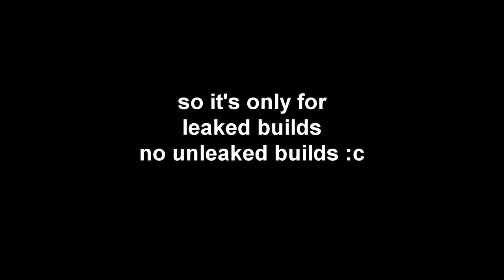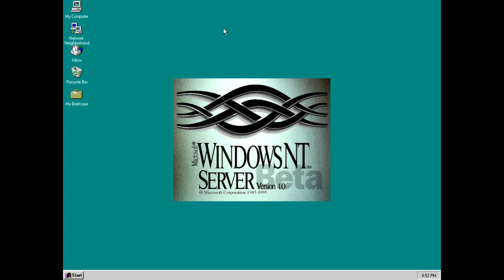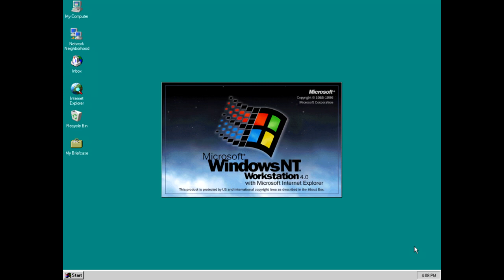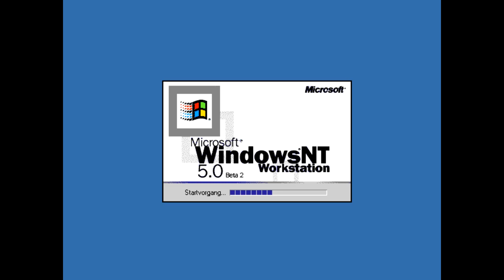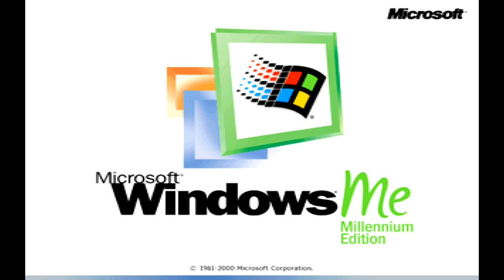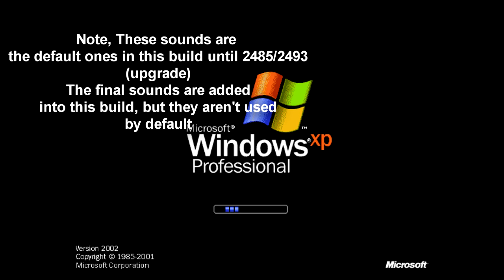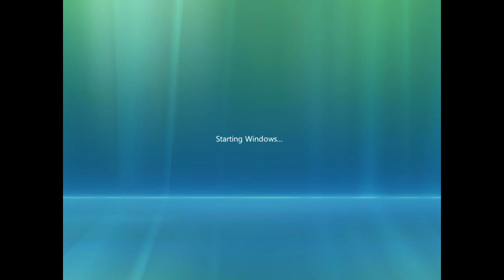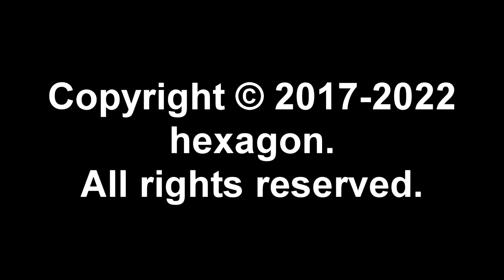Every windows build startup/shutdown sound (including betas) (UPDATED)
Update v2 change log:
*Added Windows 3.0 MME sounds
*Removed windows ce and windows mobile bootscreens
*Added Windows Server 2003 betas, Windows 8 betas, Windows 8.1 betas, and Windows 11 Nickel (10X Animation)
*Less cringy
*Smooth transition
*Added Windows 10X (Cancelled) startup sound

So this is the 3rd official update because the first update was from my old channel, which was terminated for apparently no reason.

Comment down suggestions for the next update
Send requests in the comments
Timestamps:
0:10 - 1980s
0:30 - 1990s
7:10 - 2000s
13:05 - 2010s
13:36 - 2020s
13:57 - Outro